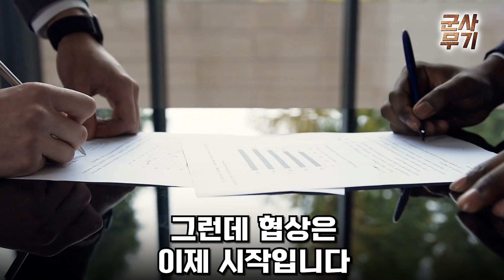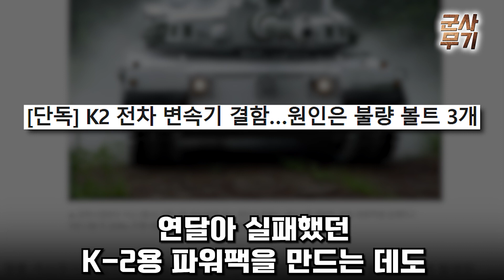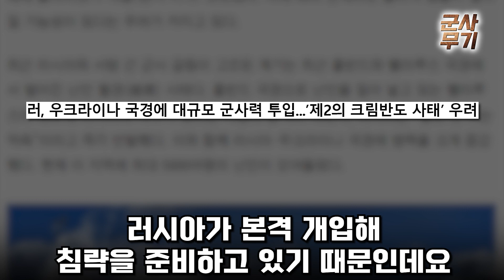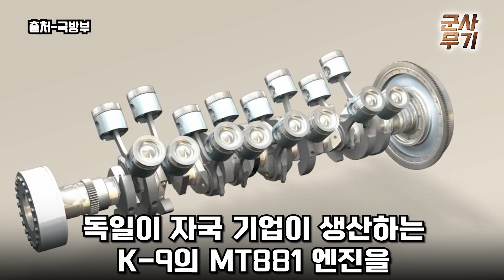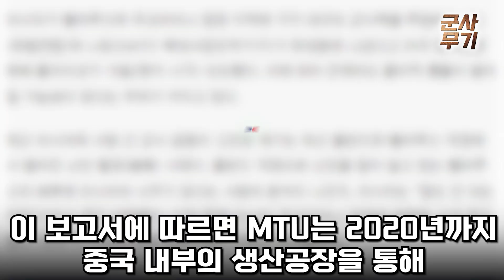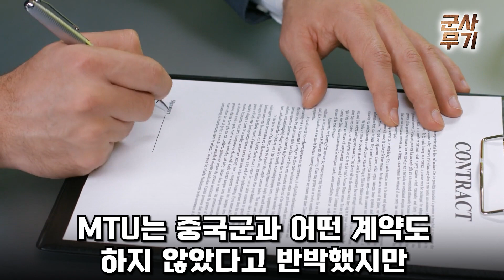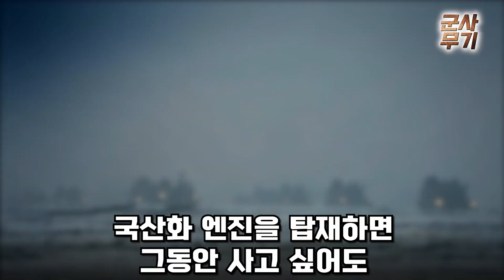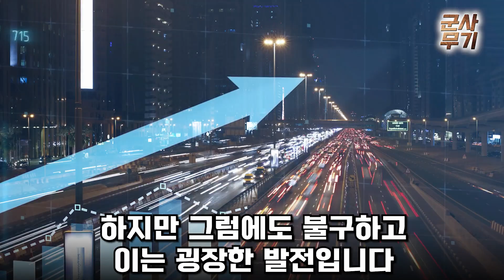한국, 독일갑질 산산조각 내버렸다 | 독일이 한국에 갑질부려 한국무기 수출막자 폭발한 한국이 파워팩 자체 개발해독일의 독과점 패악질 작살낸 상황